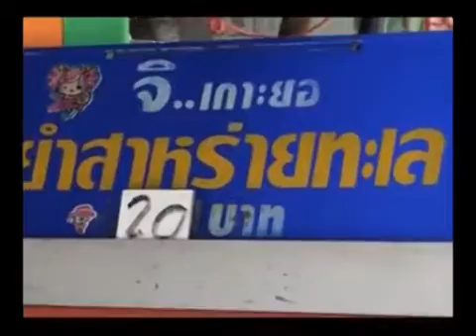FOOD NEWS EP89 MPEG